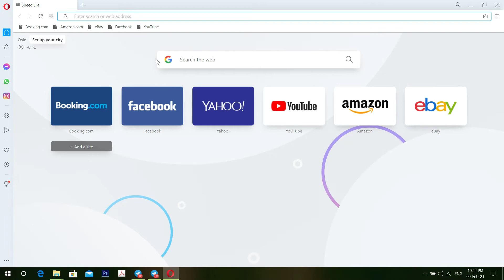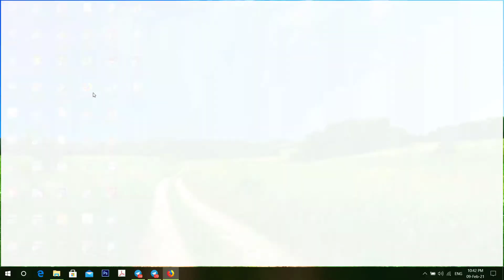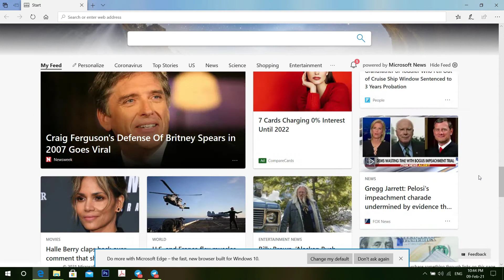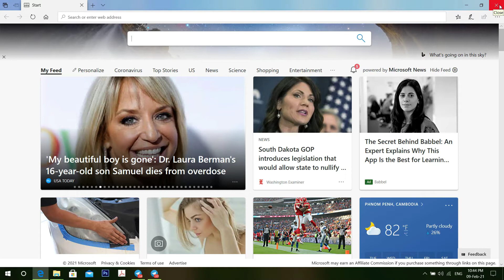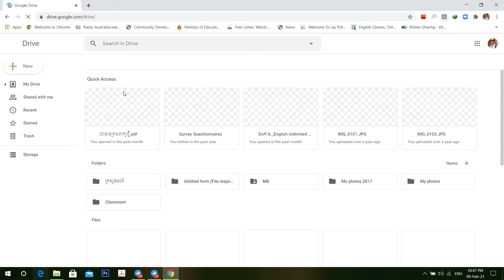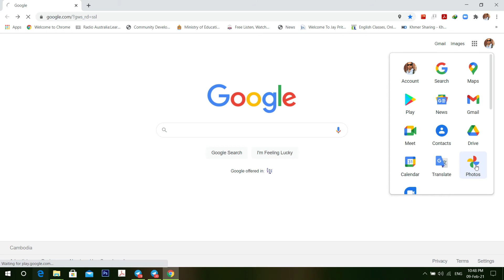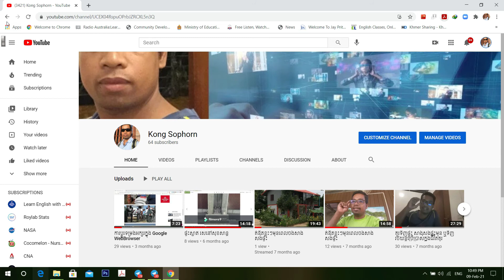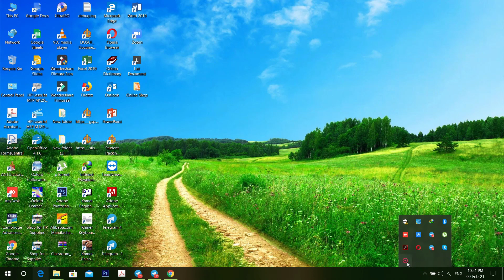របៀបប្រើប្រាស់ Web browser លើប្រព័ន្ធអ៊ិនធ័ណិត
វីឌីអូនេះសម្រាប់ជួយអ្នកទើបចេះប្រើប្រាស់ អ៊ិនធ័ណិតដើម្បីមានភាពងាយស្រួល។
ប្រសិនបើលោកអ្នកមានចម្ងល់ទាក់ទងនិងផ្នែក ប្រើប្រាស់លើប្រព័ន្ធអ៊ិនធ័ណិតផ្សេងទៀតសូម សរសេរខមិន ដាក់ខាងក្រោមវីឌីអូនេះ ខ្ញុំបាទនិងធ្វើជូនបន្តទៀតតាមដែលអាចធ្វើទៅបាន។